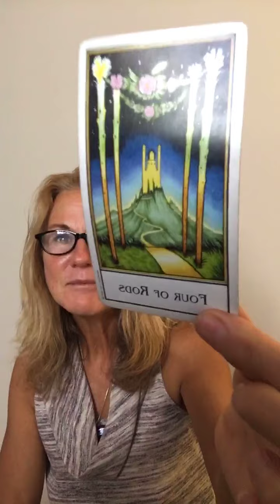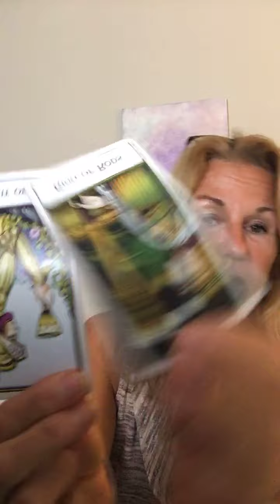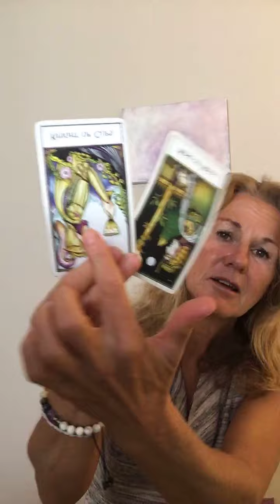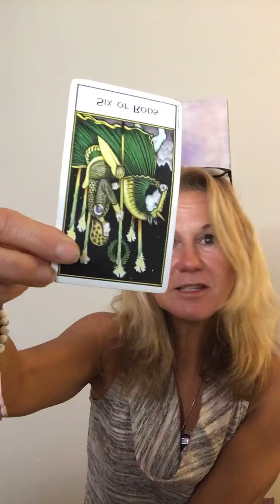Weekly Overview Reading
The weekly reading for the collective. If you’d like a personal reading please reach out via email.